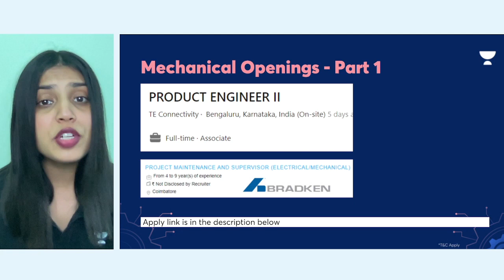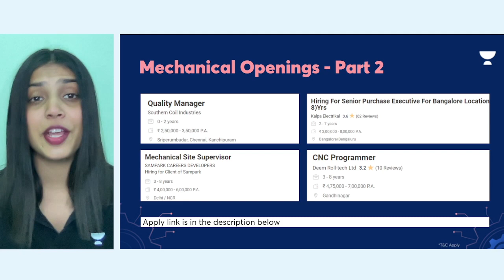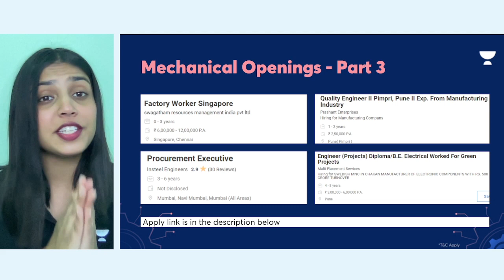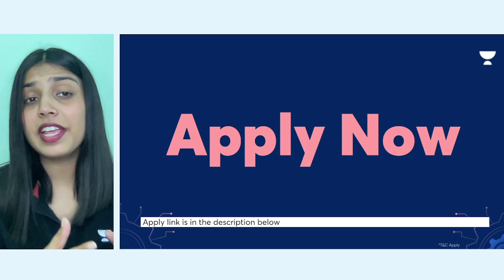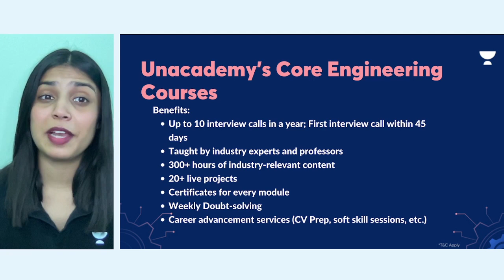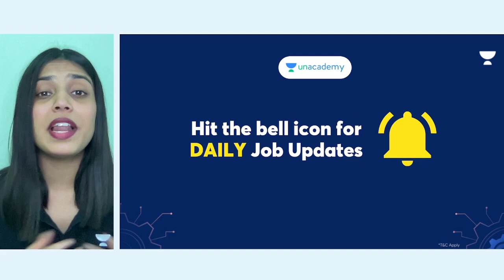Mechanical Engineer 2022 Vacancy | Salary ₹12 Lakhs | Freshers | Permanent Job | Job Alerts | JJ Anu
Here is your Job Opportunity for Mechanical Engineer 2022 Vacancy | Salary ₹12 Lakhs | Freshers | Permanent Job | Job Alerts | JJ Anu

List of companies hiring today:

1.Bradken
2. TE Connectivity
3. Southern Coil Industries
4. SAMPARK CAREERS DEVELOPERS
5. Kalpa Electrikal
6. Deem Roll-tech Ltd
7. swagatham resources management india pvt ltd
8. Insteel Engineers
9. Prashant Enterprises
10. Malti Placement Services